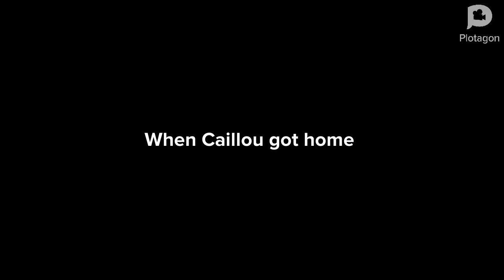Caillou saves Rosie for getting bullyed/ungrounded/The bully gets grounded